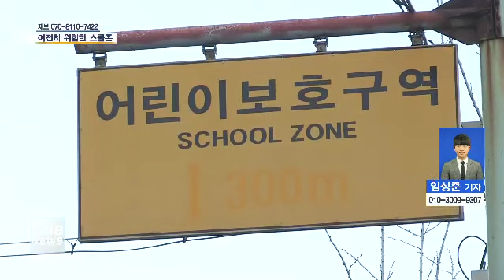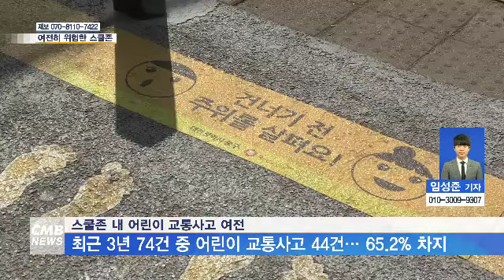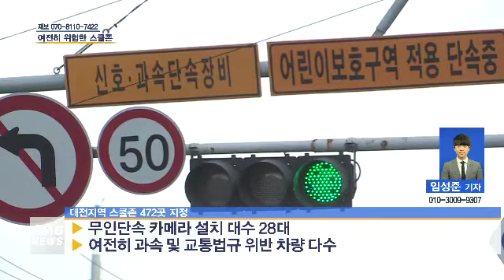[대전뉴스] 어른들 난폭운전에 아이들 ‘위험천만’, 스쿨존에서 학생들을 지켜주세요!